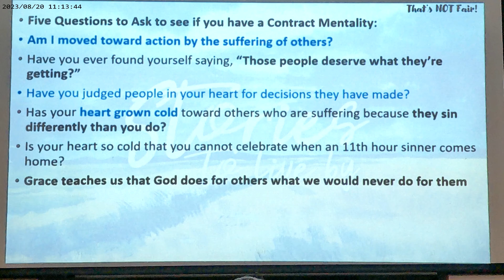2023 8 20 Stories to Live By It's Not Fair part 3 of 3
Stories to Live By:  It's Not Fair part 3 of 3